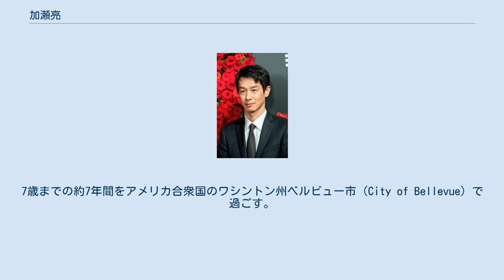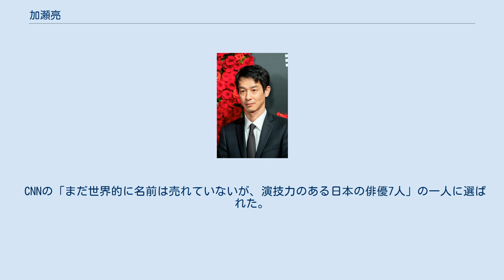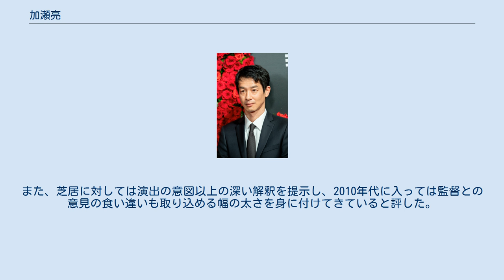加瀬亮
加瀬 亮（かせ りょう、1974年11月9日 - ）は、日本の俳優。
アノレ所属を経て、2018年に個人事務所RYO KASE OFFICEを設立。
身長174cm。
 加瀬豊（当時は日商岩井勤務、のちに双日代表取締役社長・会長を歴任）の長男として生まれる。
父親の仕事の都合により、生後まもなく渡米。
7歳までの約7年間をアメリカ合衆国のワシントン州ベルビュー市（City of Bellevue）で過ごす。
 中央大学商学部に進学。
大学時代は、4年間ボードセイリング（ウィンドサーフィン）部に所属。
 先輩の出ている舞台に誘われ、そこで生まれて初めて見た芝居の面白さに惹かれたのをきっかけとして役者を志すようになり、大学卒業前に突然「役者になりたい」と父に告げたところ大反対され、喧嘩になり家を出た。
そのため、父とはしばらく疎遠になり、代わりに母が時々電話をしてきたという。
 映画『PiCNiC』『FRIED DRAGON FISH』を見て俳優・浅野忠信に憧れ、彼の所属事務所であるアノレに手紙を送って、大学を中退後1998年に同事務所所属となった。
 CNNの「まだ世界的に名前は売れていないが、演技力のある日本の俳優7人」の一人に選ばれた。
 浅野の付き人からスタートし1年間経験後、『バトル・ロワイアル』などの現場に製作スタッフとして参加しながら、2000年に映画『五条霊戦記』（石井聰亙監督）でスクリーンデビュー。
以降、映画を中心に活動を続ける。
 行定勲監督『ロックンロールミシン』、黒沢清監督『叫』、森崎東監督『ニワトリはハダシだ』、周防正行監督『それでもボクはやってない』、山田洋次監督『おとうと』、北野武監督の『アウトレイジ』などの日本映画をはじめ、クリント・イーストウッド監督の『硫黄島からの手紙』、ミシェル・ゴンドリー監督『TOKYO! インテリア・デザイン』、ガス・ヴァン・サント監督『永遠の僕たち』、アッバス・キアロスタミ監督の『ライク・サムワン・イン・ラブ』など、海外の監督作品へも積極的に出演している。
 出演する映画のジャンルは不特定であるが、本人は「小さな映画」「パーソナルな映画」を大切にしたいと語っている。
 映画に対する思い入れは強く、「世界感覚」を変えたと語る監督にジョン・カサヴェテス、ビクトル・エリセ、相米慎二を挙げ、映画との「出会い」はカサヴェテスの『こわれゆく女』、エドワード・ヤンの『牯嶺街少年殺人事件』であったという。
 映画監督の李相日は、「草食系」で、はにかみ屋の印象を持たれているが、それらと同時にハプニングを楽しむ破壊衝動をあわせ持つ「肉食系」の二面性を持っていると語る。
また、芝居に対しては演出の意図以上の深い解釈を提示し、2010年代に入っては監督との意見の食い違いも取り込める幅の太さを身に付けてきていると評した。
 テレビドラマ「SPEC〜警視庁公安部公安第五課 未詳事件特別対策係事件簿〜」に出演した影響から、2020年9月に行われ、300人が投票に参加した「坊主頭が似合う俳優ランキング」では、市川海老蔵や市原隼人らを凌ぎ1位を獲得した。
 複数国の合作映画を含む。